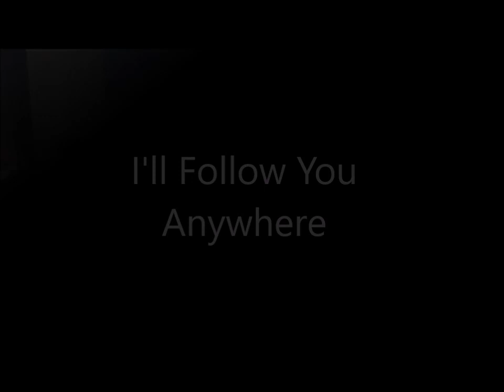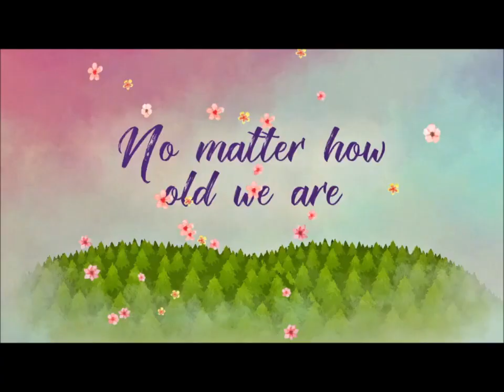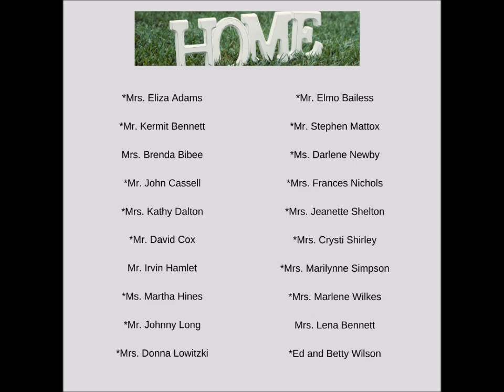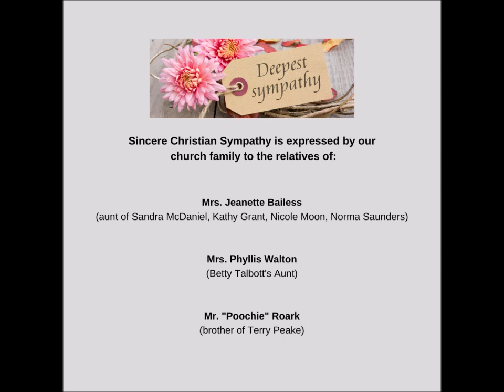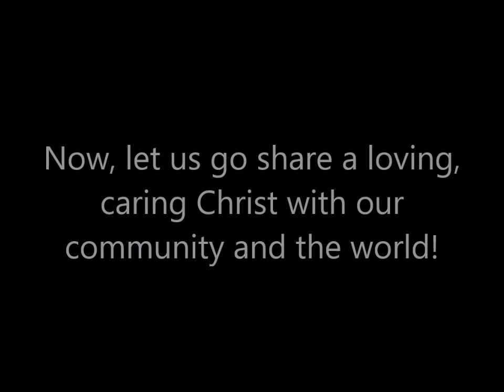Sunday Morning Worship Service - May 10, 2020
"But You Are" by Pastor Brady Willis
Scripture Selection - 1 Peter 2:4-10